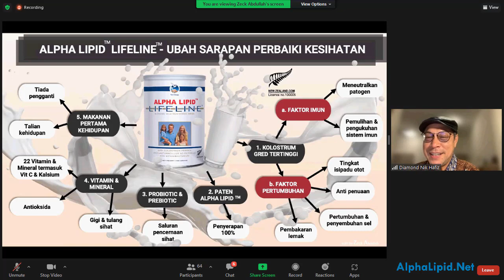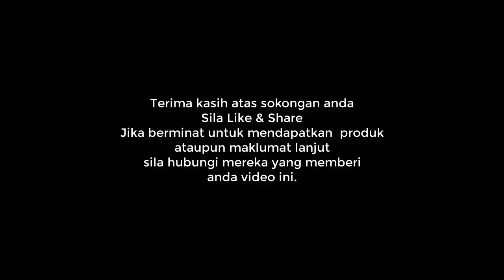Kolostrum Alpha Lipid LifeLine Tak Sama Dengan Kolostrum Lain